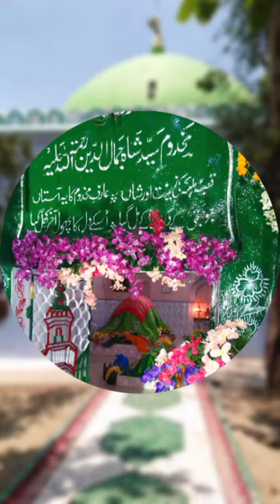Manqabat Hazrat Syed Janeman Jannati Madari Rahamtullah Alaih